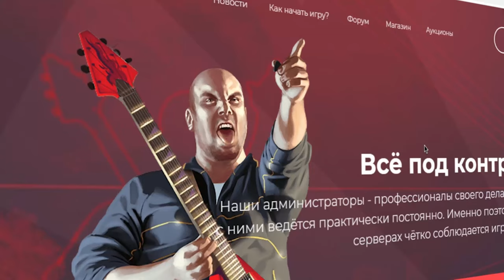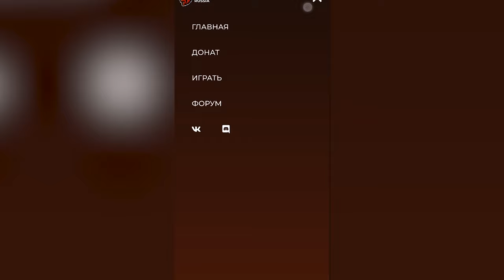Я СДЕЛАЛ НОВЫЙ САЙТ BLACK RUSSIA В GTA CRMP на ANDROID